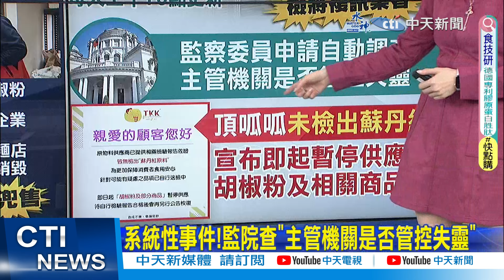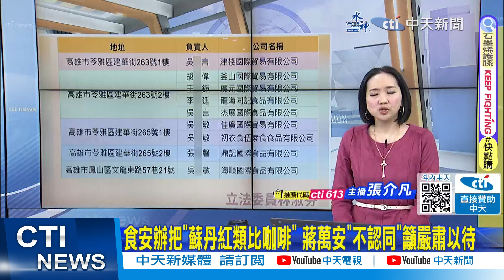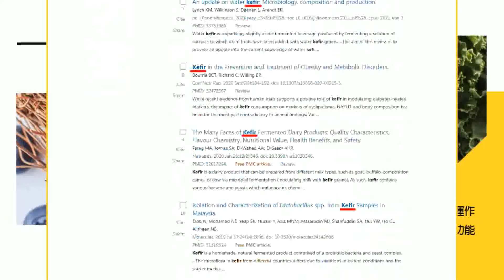【張介凡報新聞】蘇丹紅風暴! 雞排店用光"58包粉" 全聯下架1.7萬罐辣油｜食安辦把"蘇丹紅類比咖啡" 蔣萬安"不認同"籲嚴肅以待 精華版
00:00 蘇丹紅最新名單! 不只辣椒粉 白胡椒粉也中
04:47 蘇丹紅風暴! 雞排店用光"58包粉" 全聯下架1.7萬罐辣油
07:13 "B.B十三香辣油"全聯下架1.6萬瓶 買到可退!
08:04 食安辦把"蘇丹紅類比咖啡" 蔣萬安"不認同"籲嚴肅以待